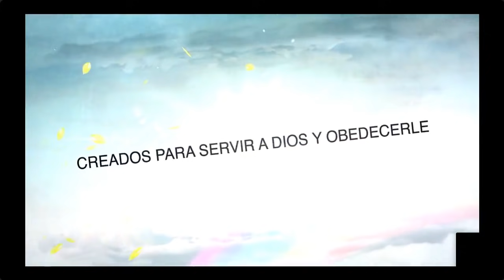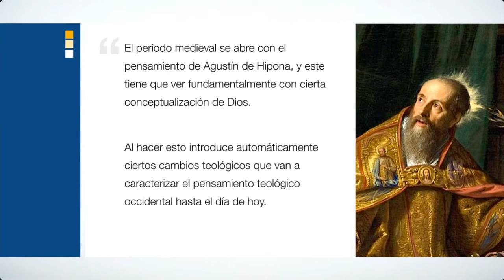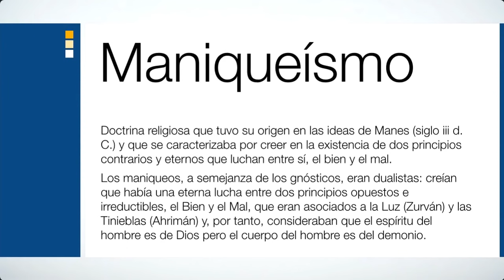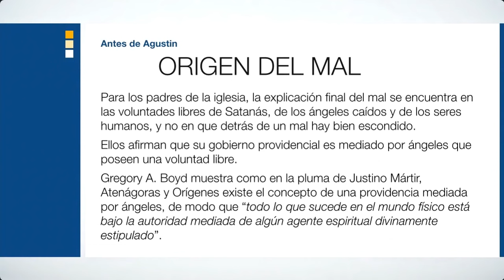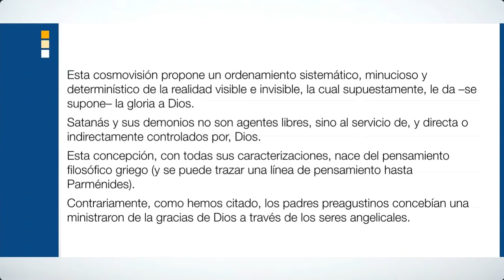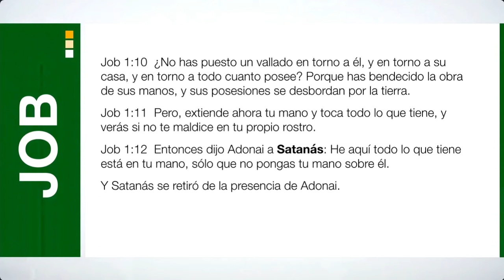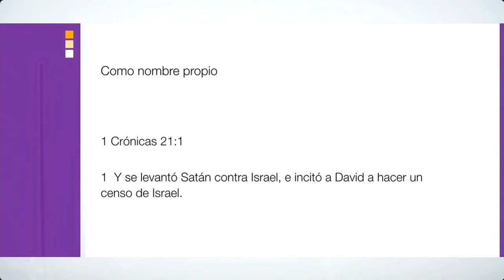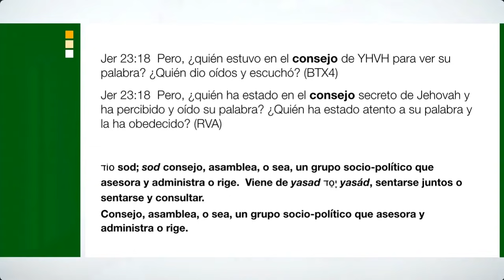Uniendo cielos y tierra - 1